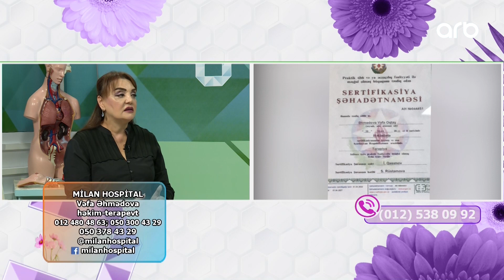Yaşamaq gözəldir | Həzm sistemi xəstəlikləri | Vəfa Əhmədova | 03.10.2023